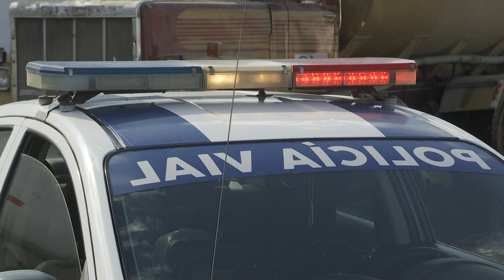Diciembre 2023 dejó 138 detenidos en Bahía de Banderas | CPS Noticias Puerto Vallarta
🚓🔴 Los delincuentes no perdonaron ni las fiestas decembrinas; en el mes de la navidad se atendieron hasta 13 reportes por día en el municipio bahíabanderense.